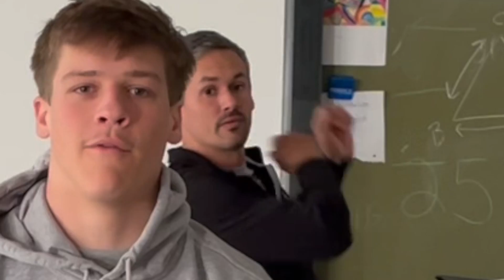News 4-25-22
School News 4-25-22